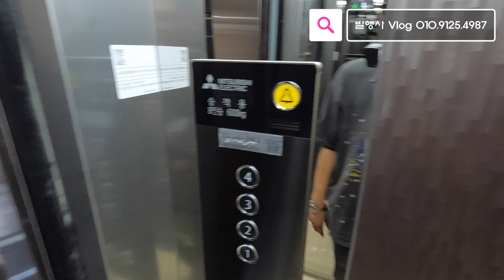일산신축빌라 주방 독립 만만세!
◈유튜브 빌행사 검색을 통해 더 많은 매물을 확인하실 수 있습니다.

▷카카오톡 상담 ID
kohz2  ←← 친구추가 후 문의 부탁드려요~^^

🏡 시청하신 영상의 상세 정보입니다.
👉 건물 형태 : 다세대주택
👉 전용면적 : 61.1㎡ (약 18.5평)
👉 실사용면적 : 112.3㎡ (약 34평)
👉 난방 방식 : 도시가스(상, 하수도 기반 시설 완비)
※ 각방 개별난방 가능

👉 주차 가능 대수
- 세대당 1대 일렬 주차 100%
※ 주차장 전기차 충전기 설치

👉 1호 타입 구조
- 거실, 독립주방, 방 3, 욕실 2, 드레스룸 1, 다용도실 1

👉 옵션
- 시스템 에어컨 4대
- 식기 세척기
- 광파 오븐레인지
- 비데
- 안방 TV 수납장
- 다이슨 드라이기

👉 1호 타입 분양가
- 5억 2천9백

👉 실입주금
- 1억 4천

👉 대중교통(버스) : 10개의 버스노선 이용
- 일산 신도시 이동
- 연세대, 서대문, 숭례문, 광화문 이동
- 당산, 영등포 시장, 합정, 신촌, 홍대, 서강대, 동교동 이동
- 부천, 상동, 송내, 상야동, 하야동, 상동역 이동

👉 대중교통(지하철) : 경의중앙선 풍산역 730m / 3호선 정발산역 2.6km
- 경의중앙선 : 상암, 홍대, 신촌, 공덕 등 약 30 ~ 35분 소요
- 3호선 : 종로, 을지로, 신사, 양재 약 45분 ~ 1시간 10분 소요

👉 편의시설 & 입지조건
- 마을버스 정류장 : 160m
- 편의점 : 230m
- 대학병원 : 2.6km
- 대형마트 : 810m
- 서울 마포구 상암 : 28km
- 서울 은평구 구파발 : 22km
- 서울 강서구 김포공항 : 30km
※ 단지 주변 유명 맛집 다수

👉 학교
- 어린이집 : 330m
- 초등학교 : 610m
- 중학교 : 1.7km
- 고등학교 : 1.1km

빌라에 살아 행복한 사람들 "빌행사"는 신축빌라와 전원주택 및 타운하우스를 전문적으로 소개하고 분양하고 있는 네이버 카페를 운영하고 있습니다.

빌행사는 허위 매물과 과장된 광고로 회원님들을 현혹하거나 거짓 분양 정보를 제공하지 않는다는 것을 목표삼아 카페 회원 2,100명, 유튜브 4만 1천명의 회원님들과 지난 시간을 함께 달려왔습니다.

- 빌행사 권오현 팀장 배상 -